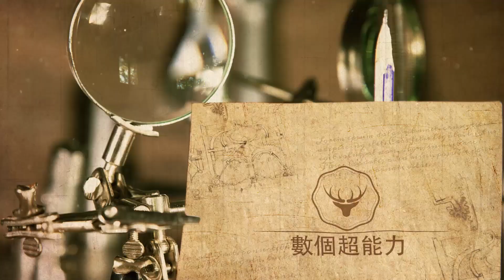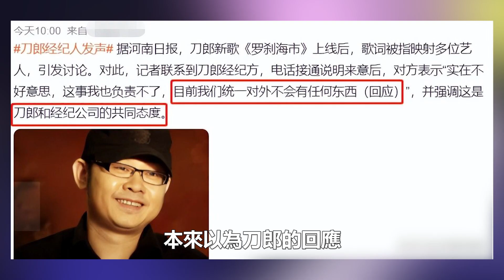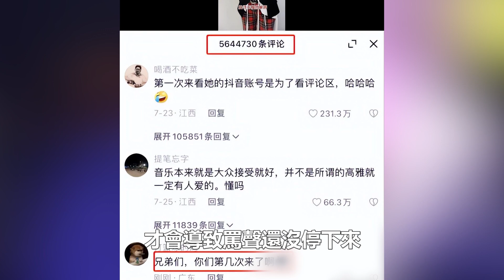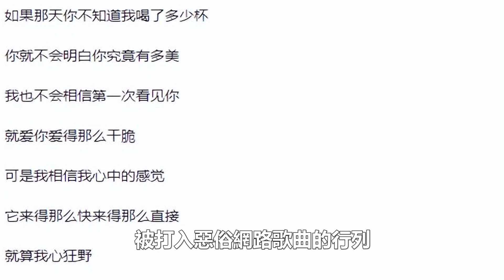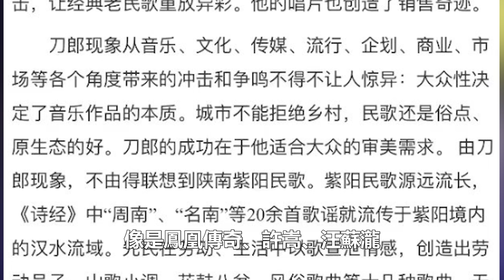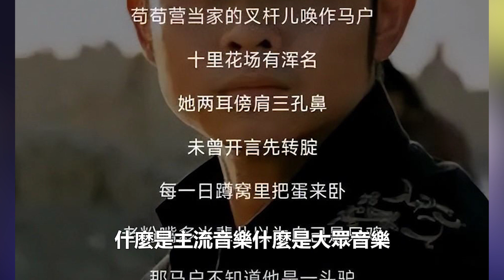羅剎海市風波結局好奇葩！刀郎最新回應，那英道歉是不是虛偽，看周深粉絲回應就明朗了！數個超能力#刀郎#那英#周深